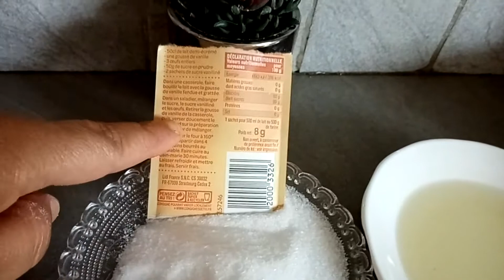Gâteau à la crème et aux fraises ( torta by la crème o lfraise )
Ingrédients :
1)biscuit:
4 cas de sucre poudre, 4 cas de farine , 7 g de levure chimique, 1 œuf ,6 cas d'huile de tournesol , 6 cas de lait , 1 vanillé .

2) crème:
1/2  l de lait  ,4 cas de maïzena  ou poudre de crème  pâtissière , 3 cas de sucre poudre ,1 vanillé .

3) flan :
32 cl  de jus d'orange pressé ( 2 V 3anba ) , 3 cas de poudre de flan vanille .